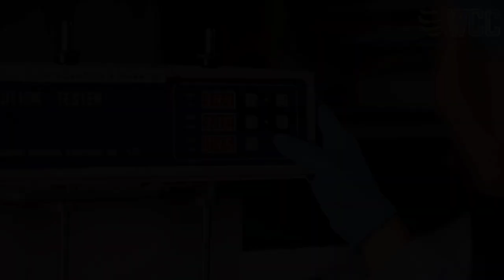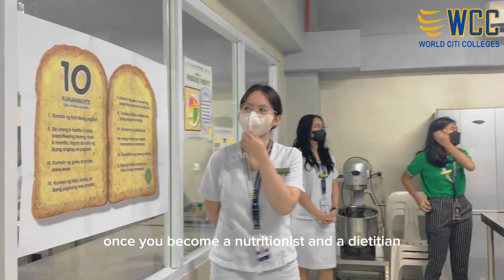WCC Allied Health College Courses l World Citi Colleges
𝗖𝗵𝗼𝗼𝘀𝗲 𝗢𝗻𝗲 𝗼𝗳 𝘁𝗵𝗲 𝗕𝗲𝘀𝘁 𝗔𝗹𝗹𝗶𝗲𝗱 𝗛𝗲𝗮𝗹𝘁𝗵 𝗦𝗰𝗵𝗼𝗼𝗹𝘀 𝗶𝗻 𝘁𝗵𝗲 𝗣𝗵𝗶𝗹𝗶𝗽𝗽𝗶𝗻𝗲𝘀. 𝗖𝗵𝗼𝗼𝘀𝗲 𝗪𝗼𝗿𝗹𝗱 𝗖𝗶𝘁𝗶 𝗖𝗼𝗹𝗹𝗲𝗴𝗲𝘀! Dive deeper and explore these in-demand allied health college courses and let's help you discover which one is the right career track for you.

𝗪𝗵𝘆 𝗖𝗵𝗼𝗼𝘀𝗲 𝗪𝗖𝗖?
✅Home of the Topnotchers & Boardpasser
✅With its own hospital the World Citi Medical Cente
▪️One of the top hospitals in the Philippines
▪️Ease internship
▪️Priority for employment after passing the Board Exam
✅Real-life training facilities
✅Highly competent educators
✅Hired internationally with global partners
✅We provide 1-year in-house board exam review
✅Comprehensive training for international employment + TOEIC Certification

𝗖𝗼𝗹𝗹𝗲𝗴𝗲 𝗖𝗼𝘂𝗿𝘀𝗲𝘀:
Allied Health
▪️BS Nursing
▪️BS Medical Technology
▪️BS Radiologic Technology
▪️BS Psychology
▪️BS Pharmacy
▪️BS Physical Therapy
▪️BS Nutrition and Dietetics
▪️BS Biology

Other College Programs:

Tourism & Hospitality
▪️BS Tourism Management
▪️BS Hospitality Management

IT & Business
▪️BS Information and Technology
▪️BS Business Administration

Quezon City Campus: (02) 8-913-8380 loc 485 | 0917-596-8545
Antipolo Campus: (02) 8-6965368 | 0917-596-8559
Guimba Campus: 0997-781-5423